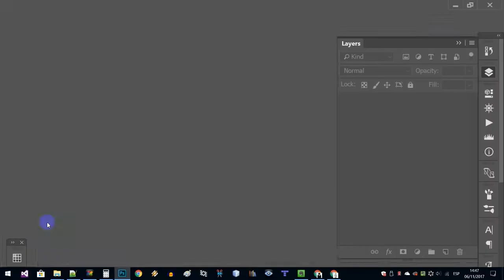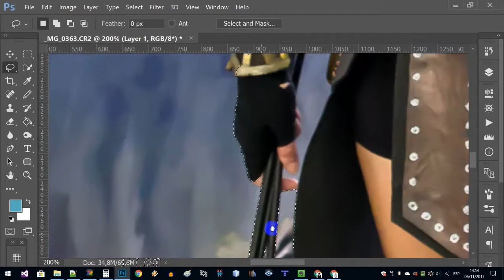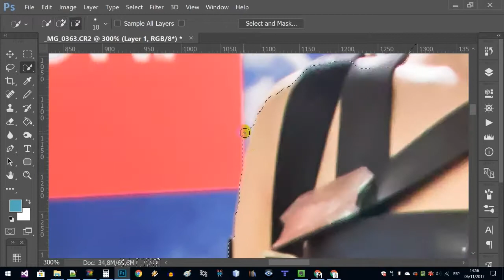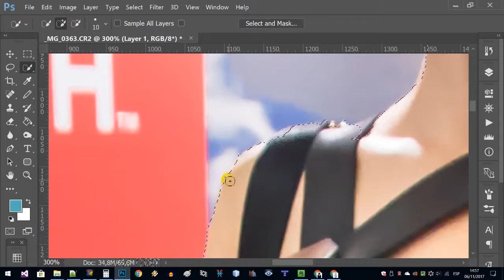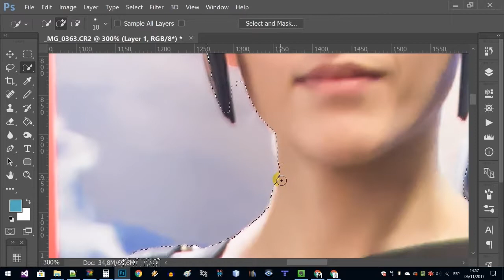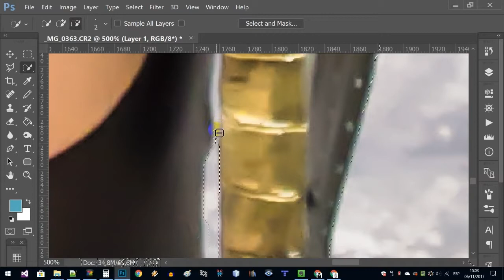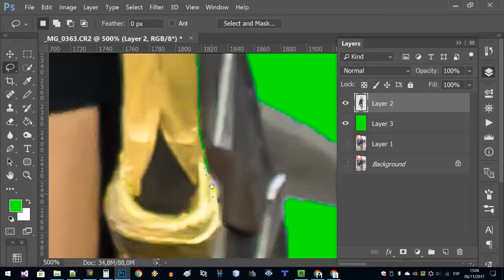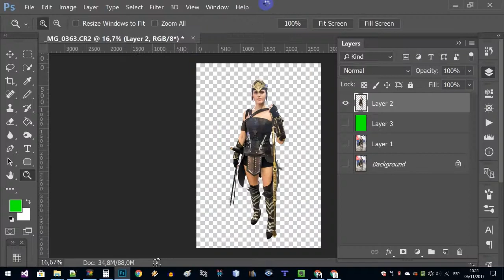⁂ Salón del Manga XXIII - Cómo se hizo... (3 de 3) ⁂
Estimados,

SALÓN DEL MANGA XXIII
Fotos del sábado 4 de Noviembre de 2017.
Gracias a tod@s por vuestro tiempo.

Podéis descargaros las fotos en Flickr...

El punto de libro corresponde con un recopilatorio de relatos del blog...

... que podéis leer gratuitamente en LEKTU.

Abrazos.

[❤] Artistas Aquiescentes:
[·] Henry Slim

[❤] Banda sonora:
Autor: Bart